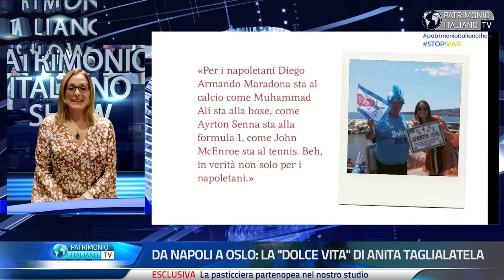Da Napoli a Oslo, la 'dolce vita' di Anita Taglialatela